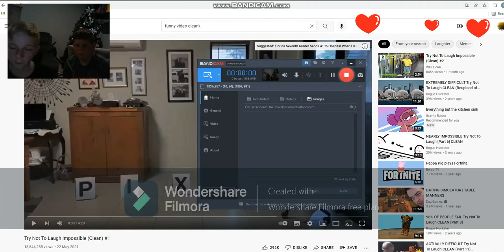Try not to laugh challenge ft Sam and master Lloyd hub